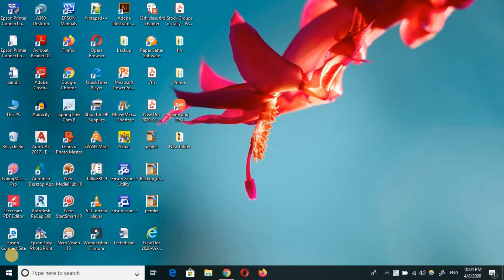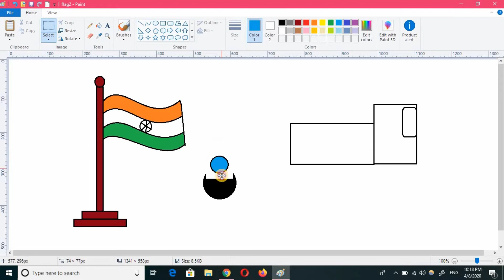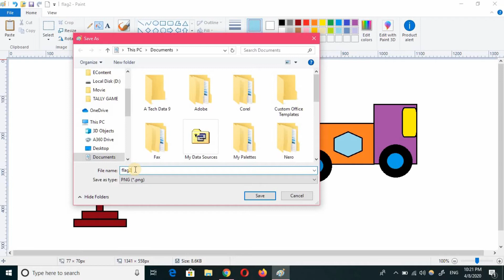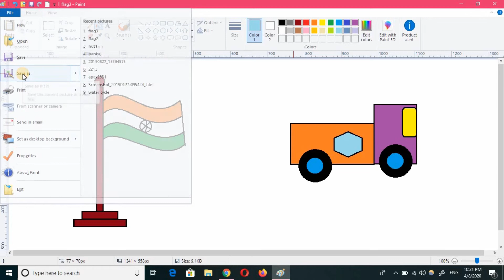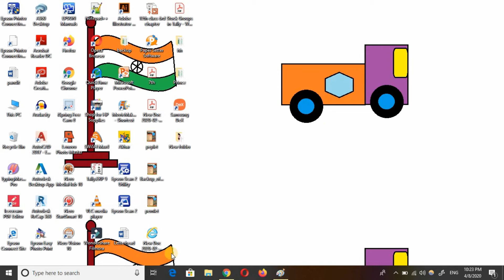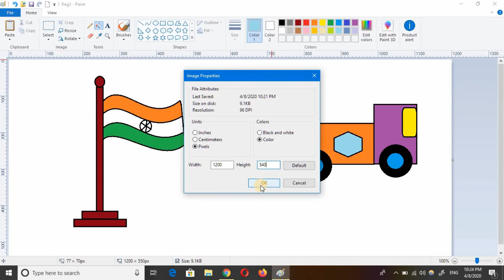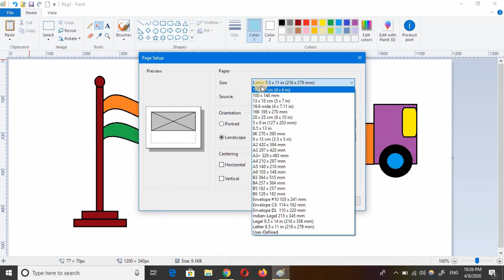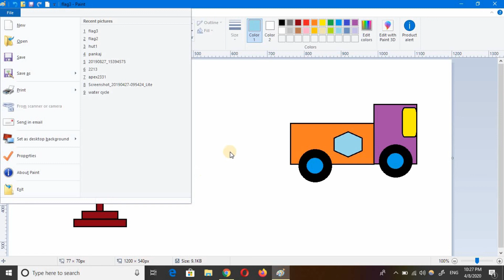Ms Paint File Menu Options Part 2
Hi guy'z in this video you will learn Ms Paint , i am going to upload step by step videos of Ms Paint tutorial, it will definitely help you to enhance your knowledge this Ms Paint tutorial will be in Punjabi, if you are using Ms Paint, but remember you should practice on it after watching my videos, start learning Paint step by step enjoy learning ,

This one is Ms Paint File Menu options Part 2
Learn Ms Paint in Punjabi Language
Punjabi Tech Guru
punjabitechguru
Explain
Ms Paint
Ms Paint Options
Learn Ms Paint
Ms Paint File Menu Options
How to use Ms Paint?
use of Ms Paint
How To Print File In Paint
How To Draw Truck In Paint
How To Set Properties In Paint
How To Set Wallpaper In Paint
How To Use Tools In Paint
Punjabi Tech Geyan,
learn computer,